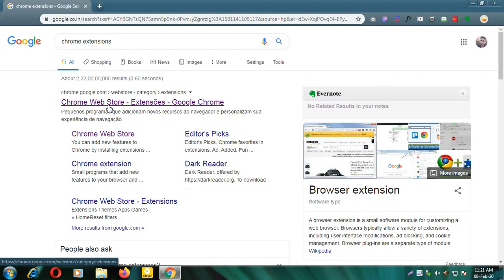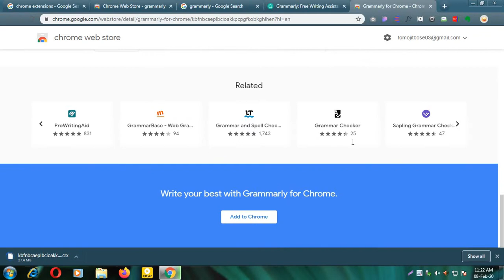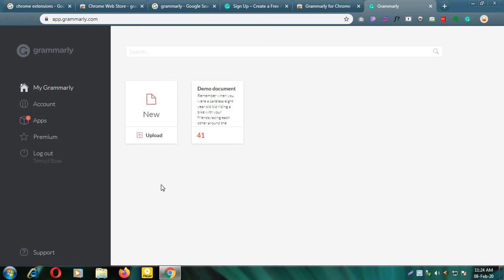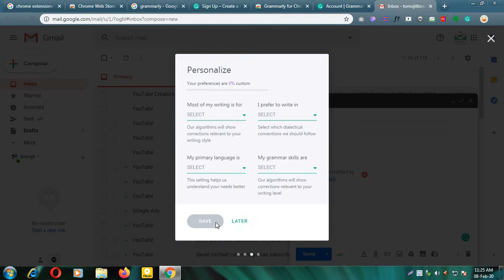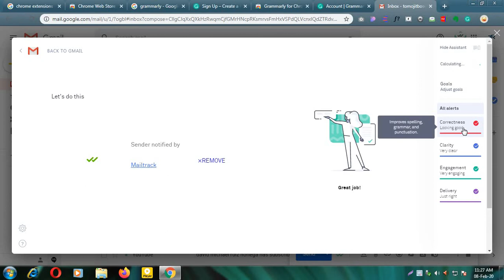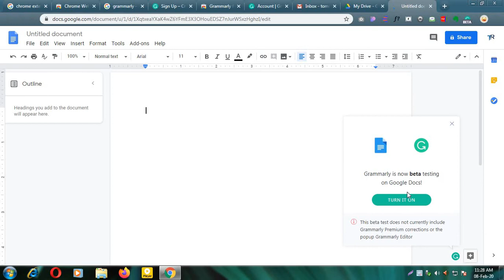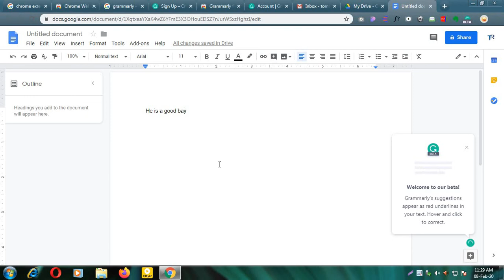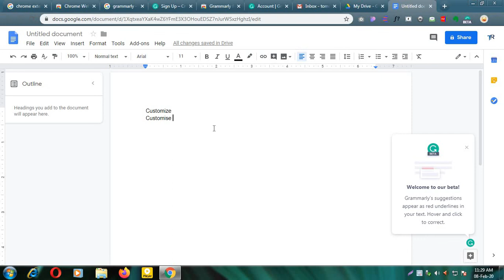How to use Grammarly | Spell checker software | Chrome extension | Grammarly Free use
How to use Grammarly.
This is one of the best extension for chrome and this extension has access to many social media sites and other sites also. Easy to use. Easy to install. It's free and very useful.